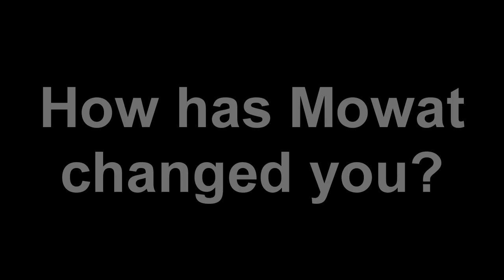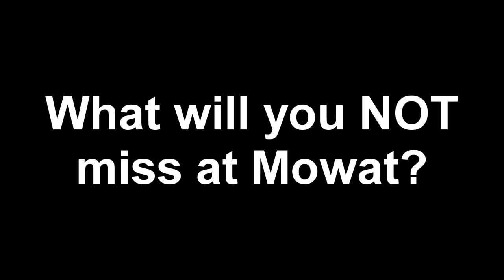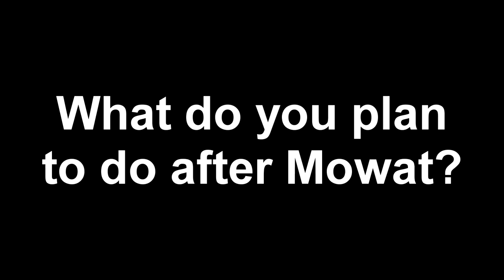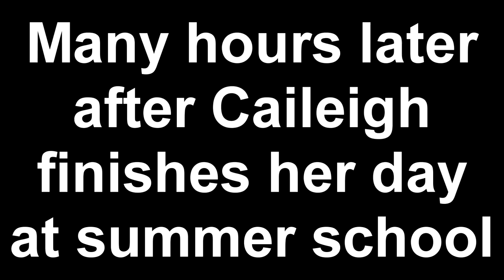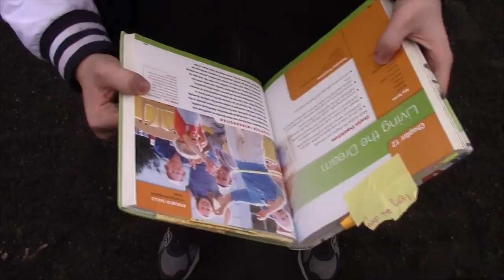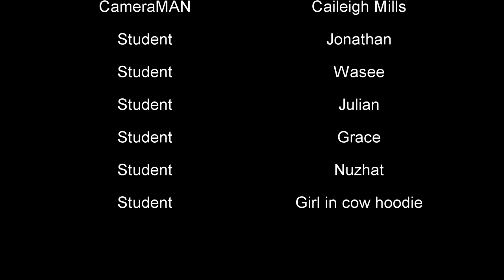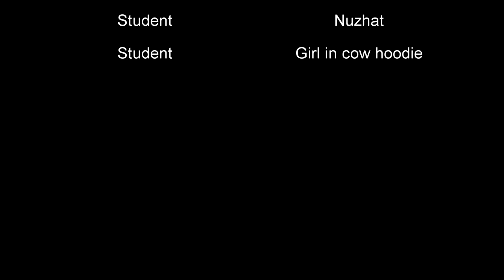Memories of Mowat 2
Skip to 7:52 to get to the real stuff